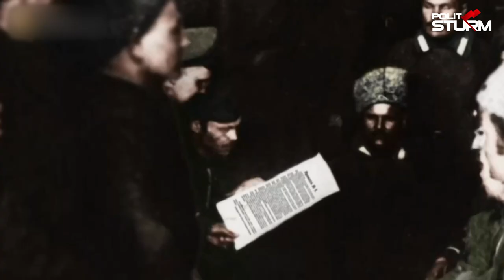How Did the Bolsheviks Seize Power? Russian Revolution 1917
November 7 marks the 104th anniversary of the October Revolution, when the workers and peasants overthrew the rule of the capitalists and landowners. Today we will briefly go over the main points and answer the question: why did the October Revolution become possible, and how did the Bolsheviks take power?

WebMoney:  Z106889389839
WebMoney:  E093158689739